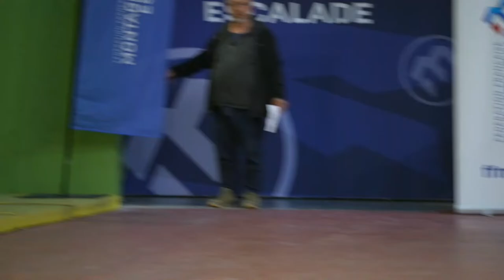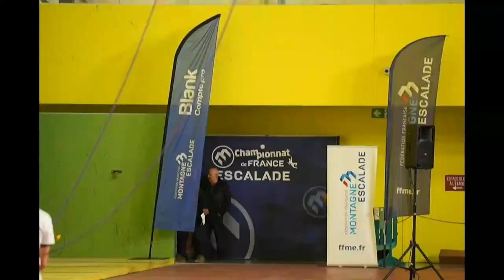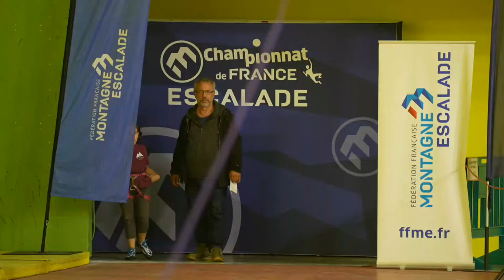Championnat de France de para-escalade 2024 - Tarbes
FFME -